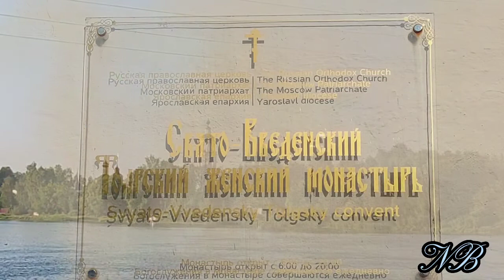Свято-Введенский Толгский женский монастырь. Ярославль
не хочется много букв писать... просто мне надо было здесь побывать...